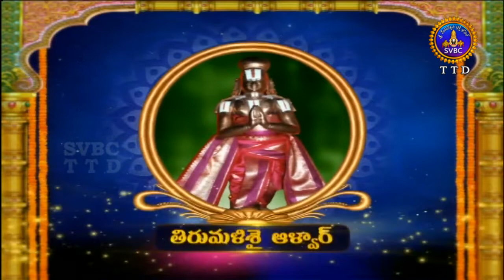Alwar Srisukti | Ep 2185 | 11-07-18 | SVBC TTD